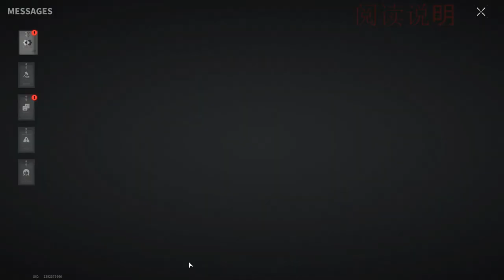Playing With A Subscriber! We Came And Took Everything! - Lost Light | Day 80 | Gameplay #306